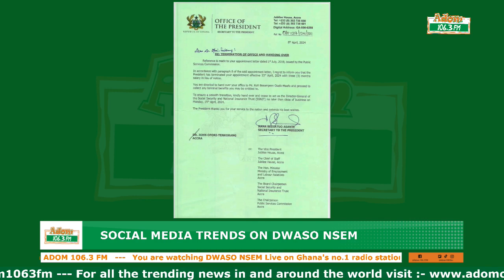Social Media Trends with Carolyn Tetteh on Dwaso Nsem (10-04-24)